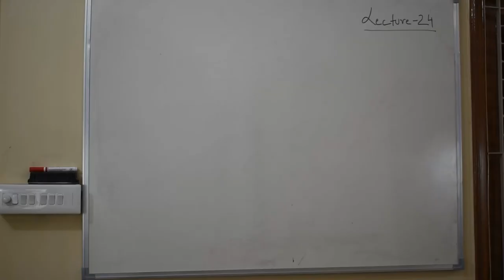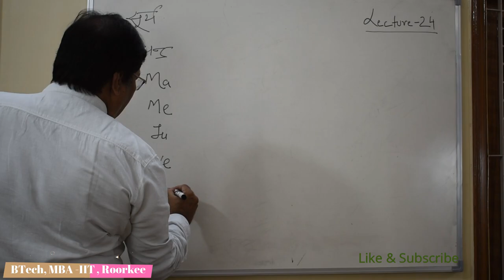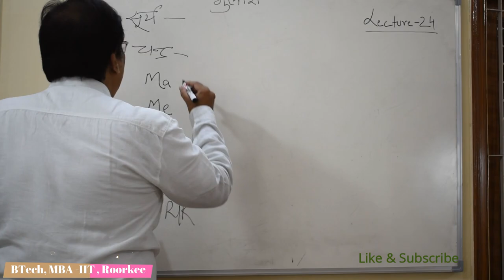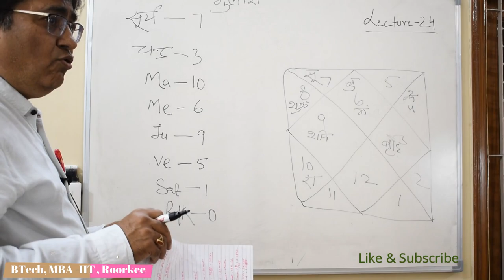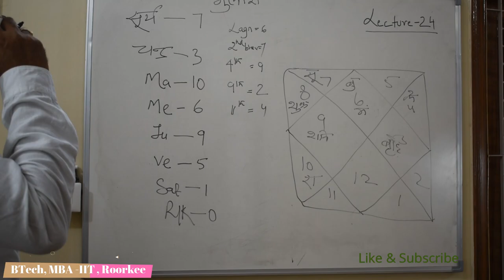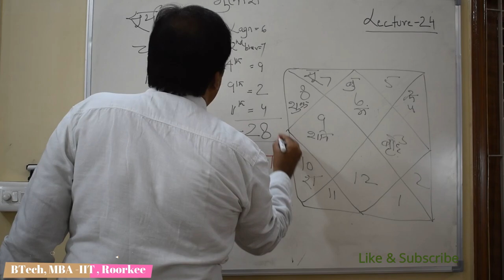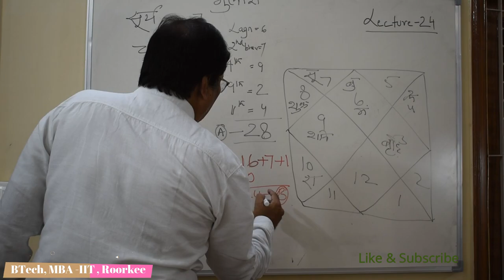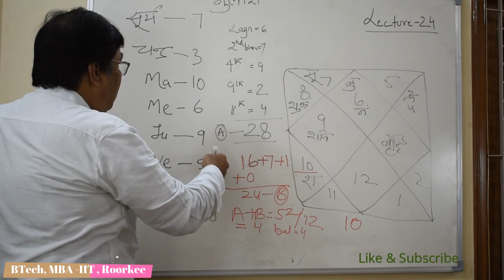Lecture 24 : Formula for Best Period of Life in Astrology/ सूत्र जो आपके जीवन का सबसे समय अच्छा बताए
Lecture 24 : Formula for Best Period of Life in Astrology / सूत्र जो आपके जीवन का सबसे समय अच्छा बताए. In this video you can see the best time of your life in which you will get maximum results..For any query contact at  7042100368/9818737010